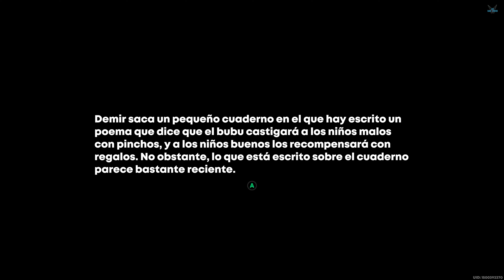ZENLESS ZONE ZERO "EVENT: BUBU TE CONVERTIRÁ EN UN CACTUS- Escucha que le preocupa a Leif" [PC] #333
Plataforma: PC